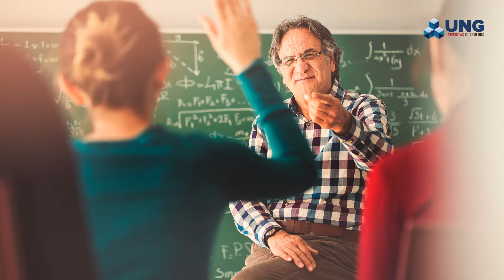Notável Mestre da Ubíqua - UNG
Na UNG, você vivencia, através da Ubíqua, o projeto Notável Mestre, que conecta você ao mercado de trabalho.